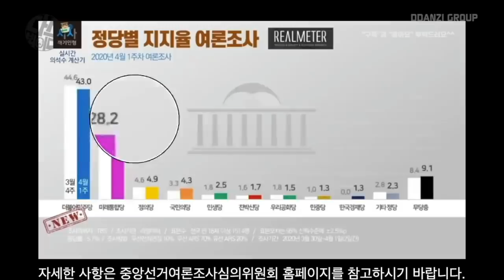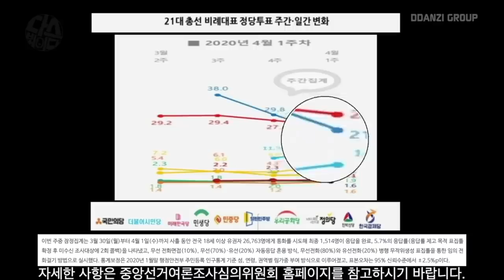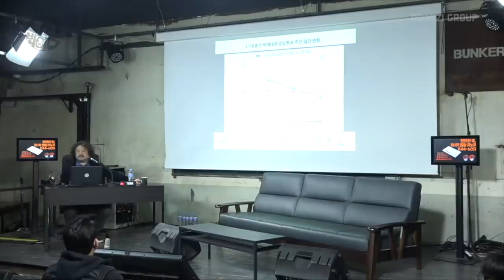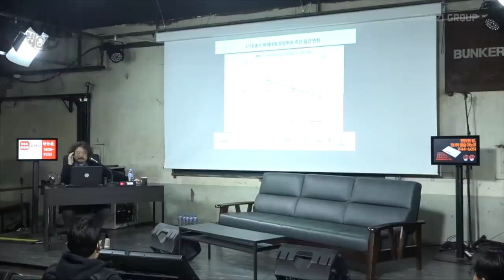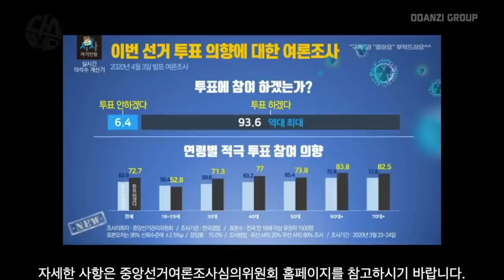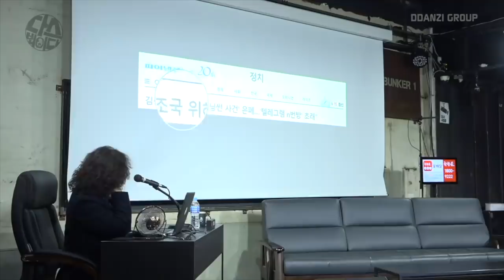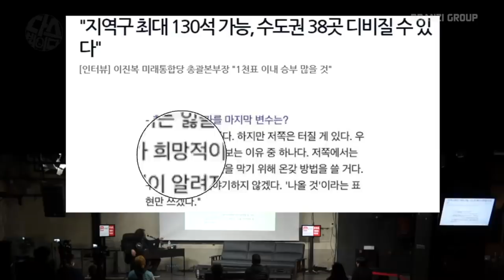문재인 대통령과 함께가는 국회를 위해 마지막까지 최선을!!!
다스뵈이다 총선 특집 5호 중에서